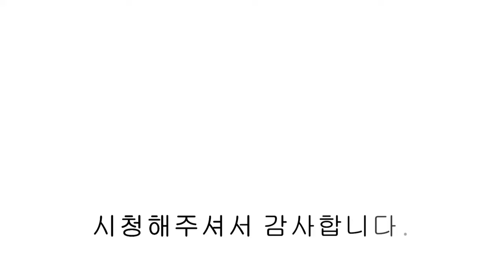[파주신축빌라] 운정 신도시 생활권 실 41평 기존 빌라에서 볼수 없는 갤러리같은 동패동 신축빌라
▣분양정보
- 경기도 파주시 동패동
- 2개동 16세대
- 방4 / 욕실2 / 다용도실 /팬트리
- 자주식 주차 100%
- 실 41평

- 각 방 에어컨(5대)
- 삼성 비스포크 냉장,냉동,김냉
- 삼성 세탁기 & 건조기
- 홈네트워크 월패드
- 3구 인덕션
- 빌트인 광파오븐렌지
- 지문인식 도어록

- GTX A 운정역 자차 5분
- 경의중앙선 야당역 1.2km
- 경의중앙선 탄현역 1.4km
- 제2자유로 자차 3분
- 3호선 덕이역(예정)
- 광역버스 및 일반버스(다양한노선)
- 운정이마트 인접
- 운정신도시 학군(초,중,고 도보 15분이내)